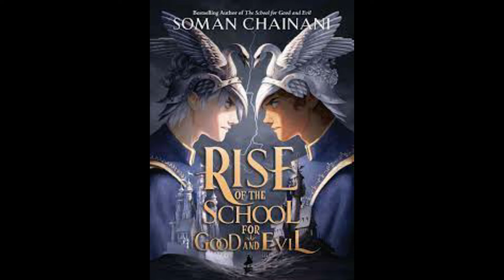The School for Good and Evil | Official Trailer | Netflix.